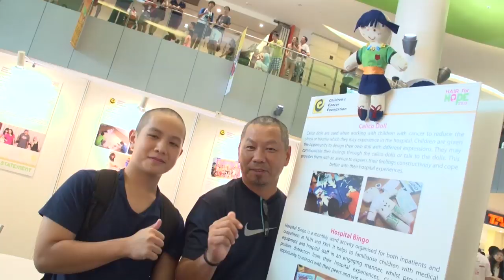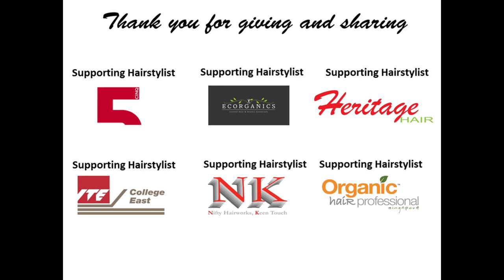Hair for Hope 2013 Highlights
Into its 11th year, CCF's annual fundraising event - Hair for Hope 2013 was held on 27and 28 July 2013 at VivoCity. This year, 7,316 shavees parted their locks in support of the good cause to tell children with cancer that it is OK to be bald. Hair for Hope will not be made possible without the generous support from all shavees, donors, partners, volunteers and the media. A great thank you for the remarkable support, and see you on Hair for Hope 2014!